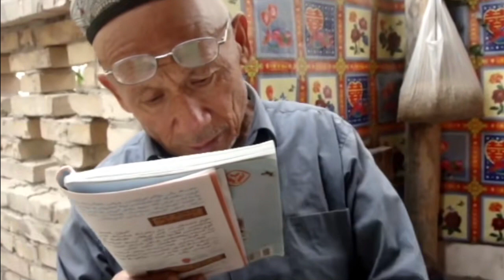Uyghur song - Jan Atam | Father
Uyghur Beauty Channel operates exclusively on YouTube.